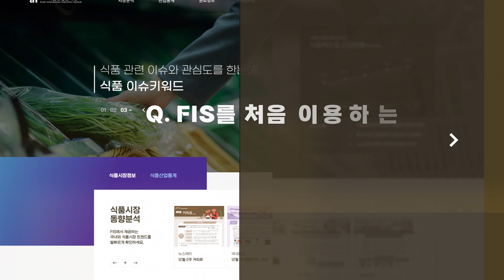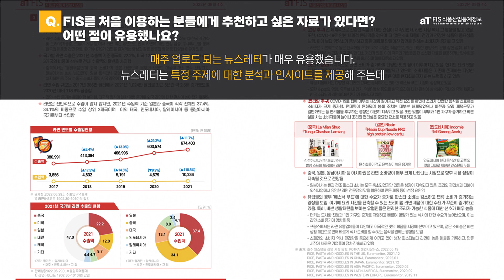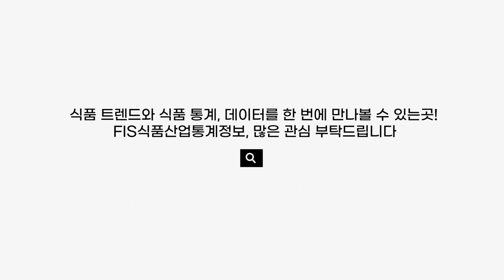[FIS 활용사례] FIS 우수 활용사례 _ 이마트24 해외 편의점 'K라면 스테이션 기획' 최우수상 이마트24 해외사업팀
FIS 우수 활용사례 최우수상 수상자를 소개합니다.

이마트24 해외 편의점 'K라면 스테이션 기획' 이마트24 해외사업팀

[FIS 바로가기]